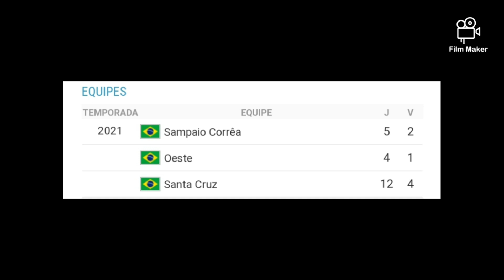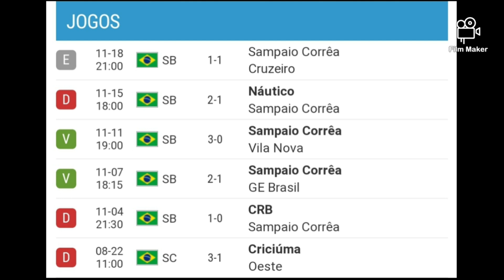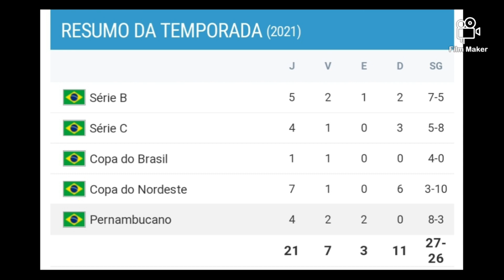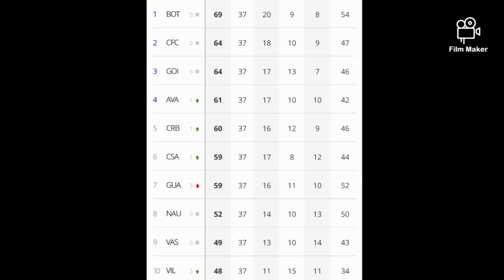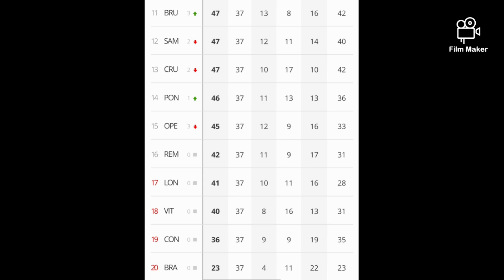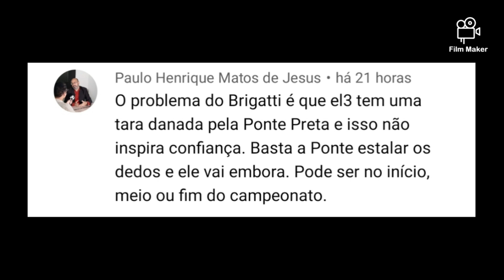Sampaio deve renovar com o Brigatti para próxima temporada? veja os números do treinador em 2021